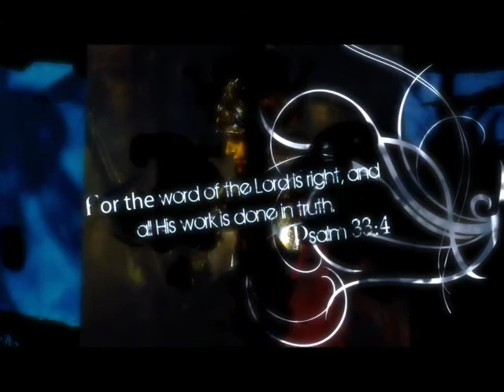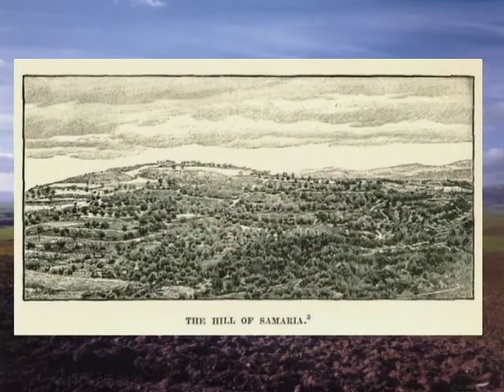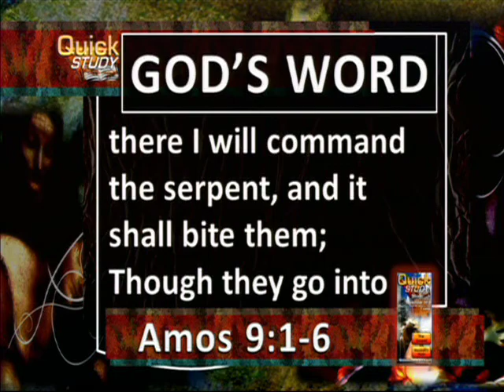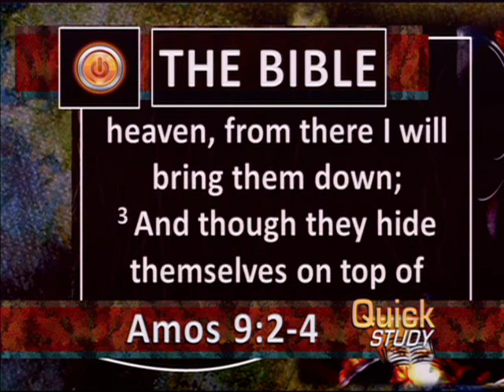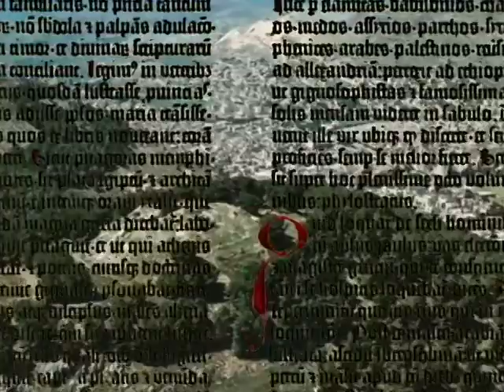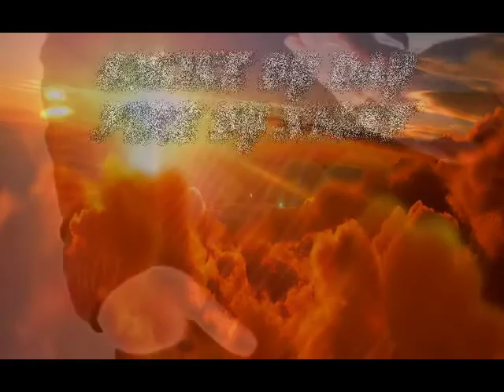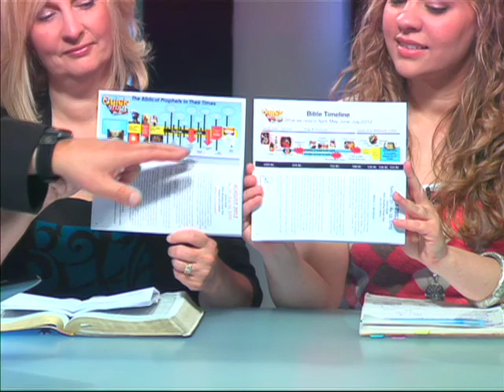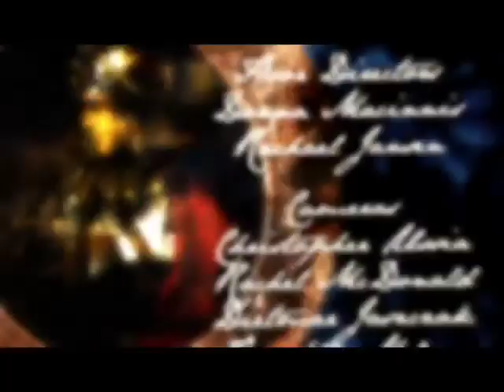Quick Study SEP 17